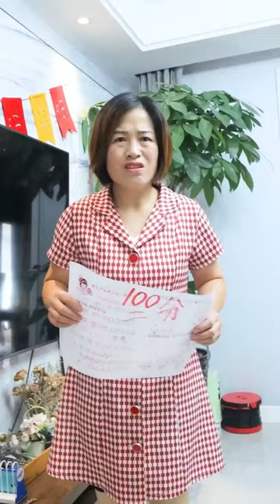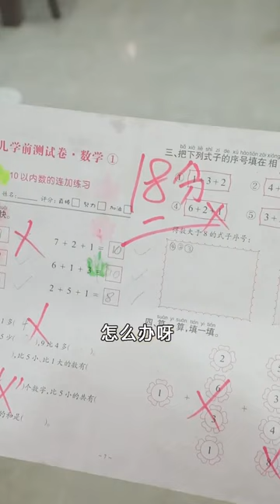珍珍和爸爸玩游戏，结果把爸爸私房钱藏找了出来，被妈妈一通数落！【可可妈妈】